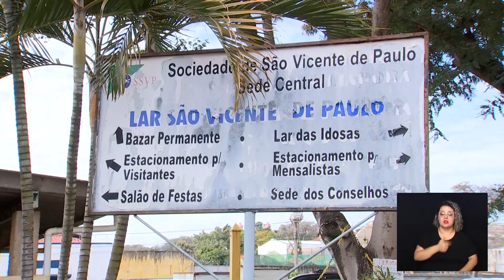CÂMARA TOTAL - OFICINA DE IDOSOS 21-07-2023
Com apoio da FEAC, projeto leva oficina de música para idosos de Campinas.